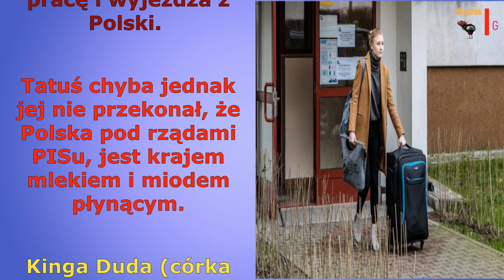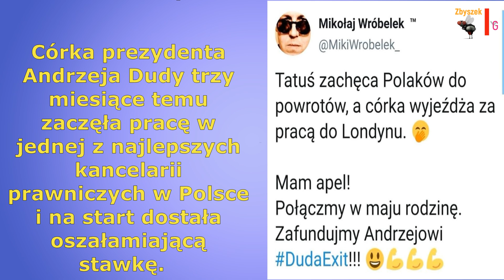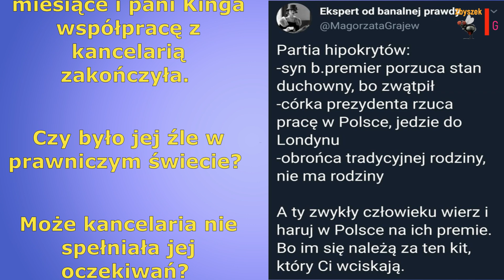Polacy masowo wracają z emigracji do kraju😏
Cały świat zazdrości nam dobrobytu 💪🏻😂